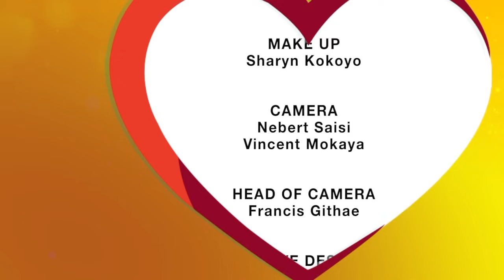We All Felt We Like Were Out Of Each Other's League Until We Met! ~The Collince Family Love Story